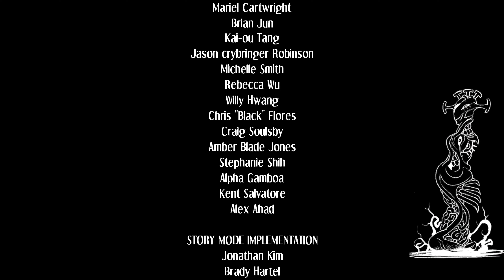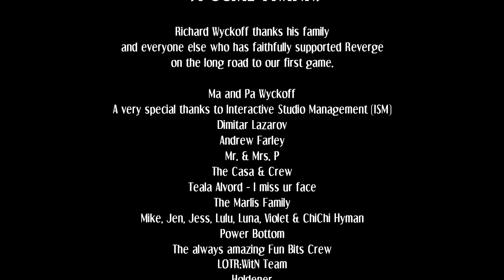Skullgirls 2nd Encore: Cerebella's story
Cerebella is a circus performer with a strange hat that has super strength. She works for the Medici family and seeks to return the Life Gem that Ms. Fortune stole.